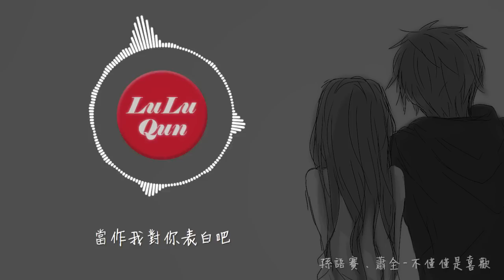《不僅僅是喜歡》史上最全合辑 - 樓沁、花僮、馮提莫、蕭全、孫語賽、EDM Remix版【抖音合輯 - 動態歌詞版】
樓沁、Cady(翻唱版)
孫語賽、蕭全(EDM Remix版 - DJ張總)
小倩(女聲版)
花僮、盧潤澤(翻唱版)
虎二(男聲版)
孫語賽、蕭全(原版)
馮提莫(女聲版)